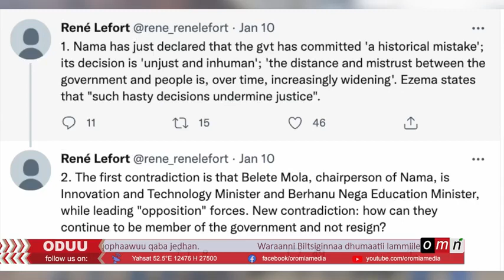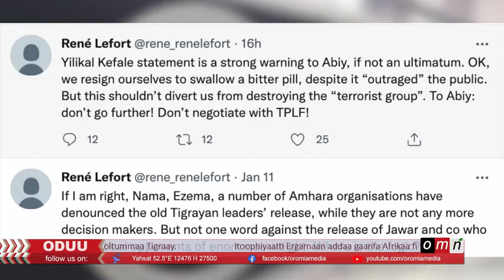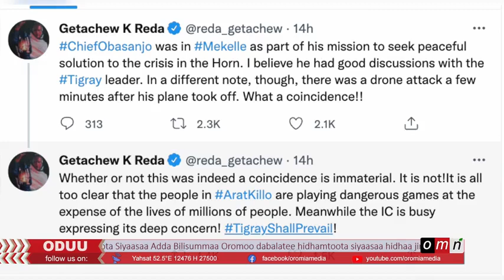Oduu finintuu Hatatammaa Ammee nugessee